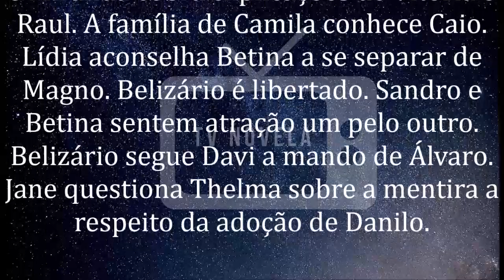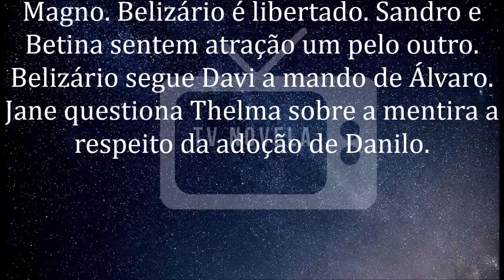🔷 Amor de Mãe 09/03/2020 | Capítulo 91 | 09 de Março | Segunda-Feira| Resumo